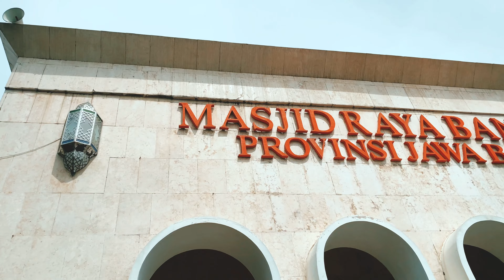ALUN-ALUN BANDUNG, ASIA AFRIKA - Cinematic, Hyperlapse Video (4K 60fps)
Cinematic, Hyperlapse Video Shot on iPhone Xr (4K 60fps)

Alun-alun Bandung (8 Oktober 2022)
Jl. Asia Afrika, Balonggede, Kec. Regol, Kota Bandung, Jawa Barat